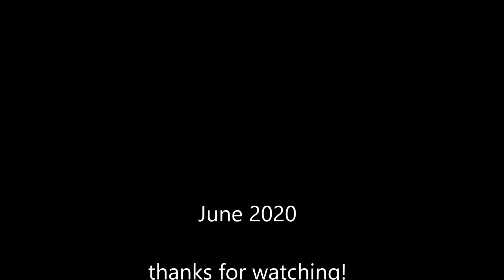Snakes in the chicken coop